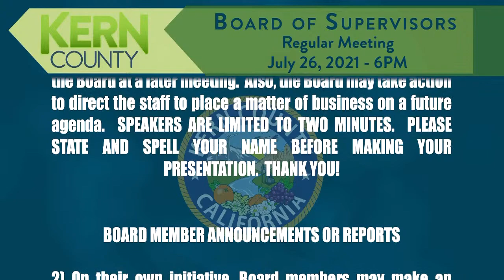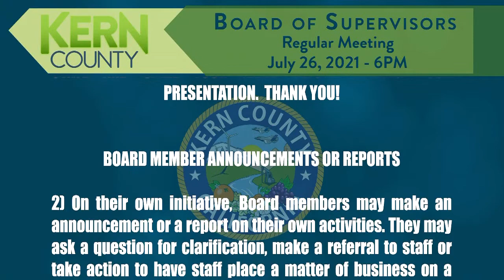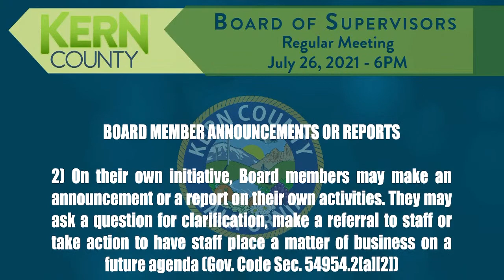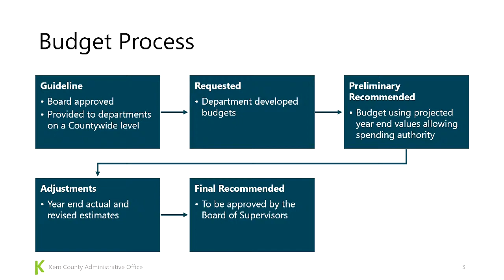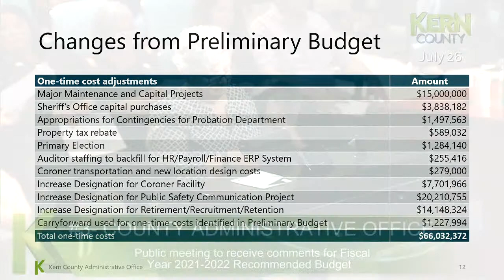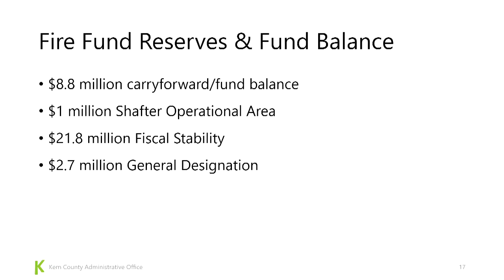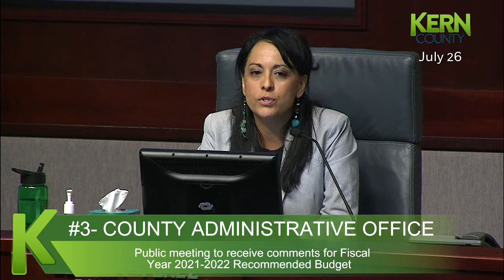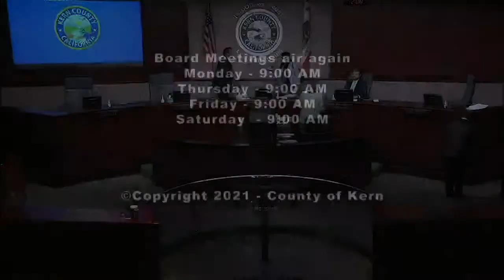Kern County Board of Supervisors 6:00 p.m. evening budget meeting for Tuesday, July 26, 2021